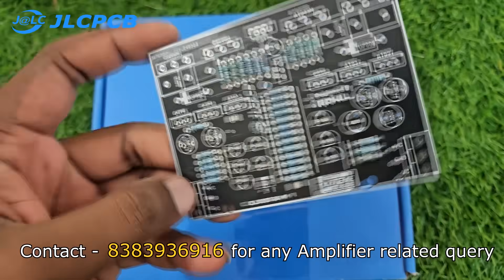Building Hi-End Active Subwoofer using "SB Acoustics" || 2025 || IndianXtremeAudio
$2 for 1-8 Layer PCBs, get JLCPCB $54 new user coupons

Please visit JLCPCB once.

DIYAudioMart is your ultimate online destination for audio enthusiasts! From high-quality components like transistors, ICs, and transformers to pre-assembled amplifier boards and DIY kits, it caters to every level of audio design and repair. Explore their wide range of products to bring your audio projects to life.

👉 Visit now: DIYAudioMart

Perfect for DIY enthusiasts and professionals alike!

Video description :-
In this video we are are building an active subwoofer using SB Acoustics 10 inch subwoofer driver which has an excellent response , Fs is just 19hz that's why we build a very good good sealed enclosure for it to get fast and accurate bass reproduction.

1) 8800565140 - for any Speakers related queries
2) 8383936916 - for any Amplifiers related queries